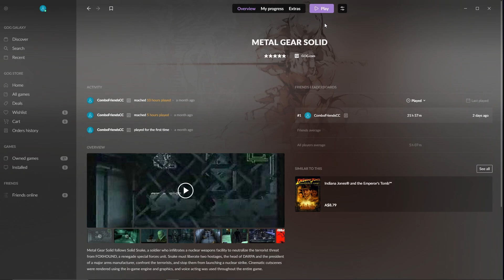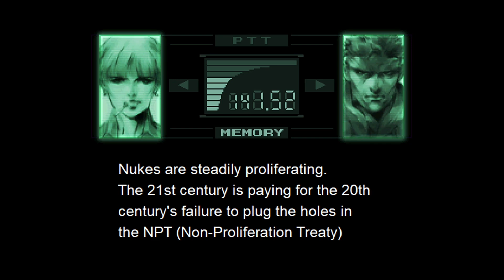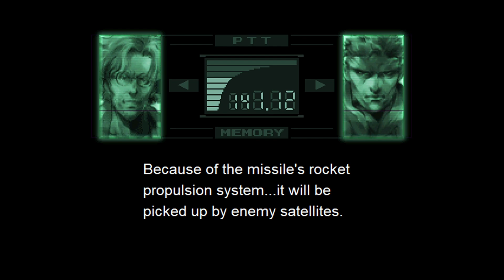Metal Gear Solid 1: Too Many Daughters, Too Many Nukes, Too Little Time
My girlfriend says I would only be able to bring daughters onto this planet. I suppose I can see that being true, but I'm open to comments about what you all think of my genetic material. I'm sure that's not a terrible and strange door to open.

SPECIAL CREDITS & SPECIAL THANKS BELOW!

• Ever wanted to get a taste of what your own gravestone might look like? We don't judge here, we provide funny tools to do all sorts of clown-stuff:

• My girlfriend won't tell me anything really about Little Misfortune but I've seen the titular Little Lady fall over and eat absolute donkeyslop maybe a million times so I'm sure it's a very good game and it can be found on Steam:

• Hellraiser can be found through this Cool Puzzle Box I've got. Touch it. Do the puzzle.

• X-Men Origins Wolverine is probably the only good X-Dudes flick, as the Blob is there:

• We play a very old and janktastic version of Metal Gear Solid that you can choose to play because it's genuinely been on sale for 80% of the runtime of this playthrough in real-time, somehow:

• And as per ALWAYS, Matthew Kasa has made a great song about losing his wife. We aren't even playing Silent Hill 2 yet, this guy is a master of his craft

Special thanks to the mysterious entity who soooo gruffly and cooly says 'METAL GEAR' at the start of this video dude. He sounds so awesome and handsome and smart and like he should play Batman in any radio play or theater production or TV show or movie or whatever just hire me dude I love the Batman he's my dad